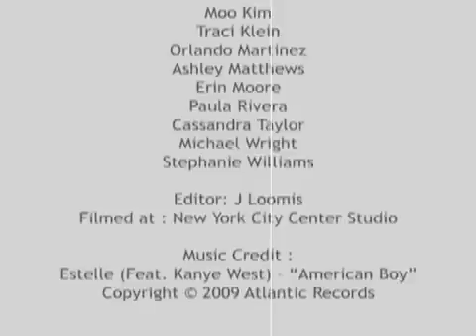Finite & Infinite Games Dance Audition Hotness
Finite and Infinite Games is a collaborative, contemporary art movement project for film.
Games, based loosely on a philosophical text by James Carse, is choreographed for ten dancers
and seeks to explore the individual's quest to find purpose in life through the act of creation
within community.

The Audition was held at New York City Center Studios, Feb 25th & March 1st

Produced by: this is water productions LLC
edited by : J Loomis

Dancers:
Katie Diamond
Junichi Fukuda
Eric A. Hoisington
Jan Javier
Ari Loeb
Megan Madorin
Travis Magee
Christopher Ralph
Jaime Verazin

Gregory Paul Brown
Gregory Dolbashian
Annette Herwander
Moo Kim
Traci Klein
Orlando Martinez
Erin Moore
Paula Rivera
Cassandra Taylor
Michael Wright
Stephanie Williams